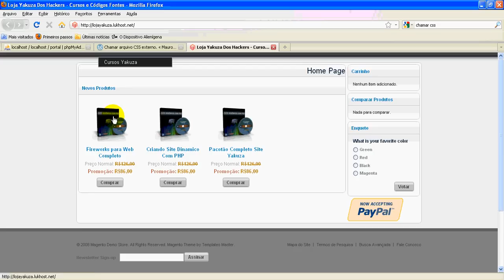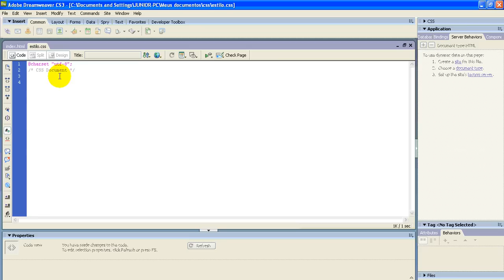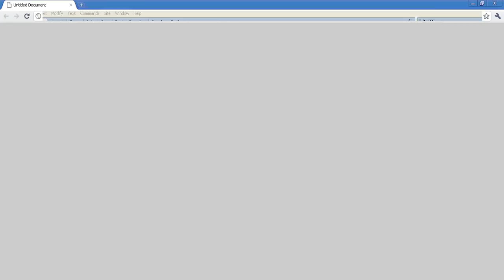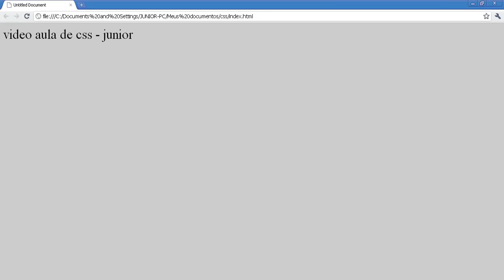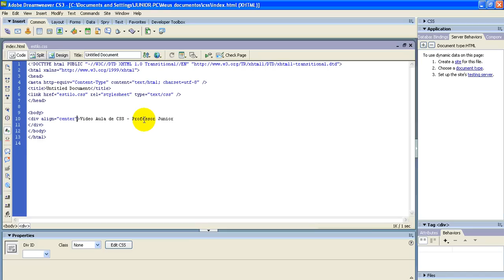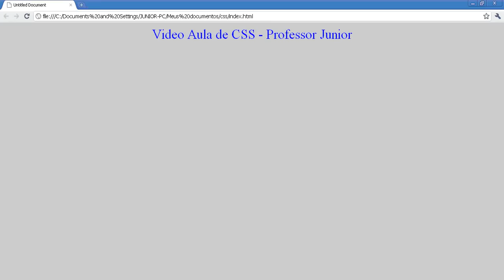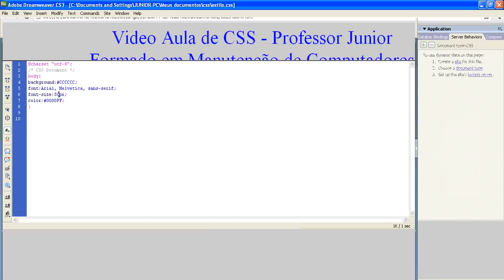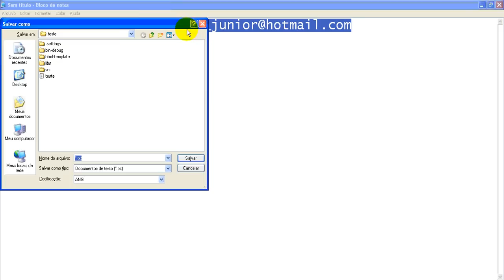Curso de CSS - Aula 1 - Linkando com o Index